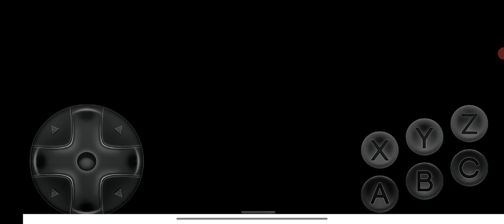Ultimate Mortal Kombat Trilogy Shang Tsung MK1 vs Jax MK3 and Shao Kahn Very Hard